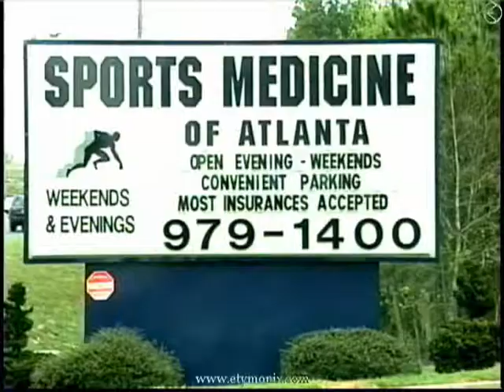SportsMedicine of Atlanta, Inc Overview Video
Overview of services provided by Sports Medicine of Atlanta, Inc. SportsMedicine of Atlanta is a direct access, multidisciplinary, specialty primary health care center that provides consumers in the greater Atlanta area access to unique and specialized neuromusculoskeletal care from a movement science perspective.

At SportsMedicine of Atlanta, state of the art diagnostics, interventions, preventative measures, performance enhancement, and wellness programs are all integrated to give you what you deserve - the best possible care.

Evaluations are conducted and diagnoses established that identify the cause of the orthopaedic, movement-related problems so that interventions can be directed at resolving the causative factors, not just the symptoms.